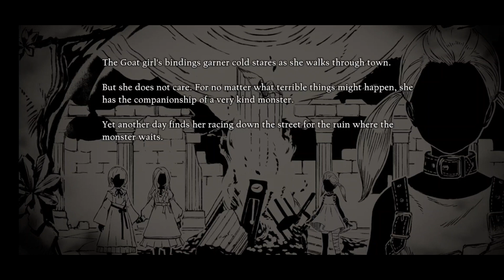A Wish in Full Bloom [Recollections of Dusk - FIO]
Recollections of Dusk were added after Sun & Moon as an extreme difficulty mode, unlocking new stories for characters and new costumes. This mode requires the player to fight through various doors with restricted loadouts and burdens to make the battles more difficult.
In Fio's tale, the girl catches some other children reading in the town plaza. They are recalling the tale of the mysterious monster that devours people. When the children notice Fio, who is a lowly Goat Person, they torment the young girl and chase her into the nearby ruins. There, she spots something...a silent Monster amidst her secret place. She does not fear this monster realizing they are one and the same...they are both alone in this cruel world.